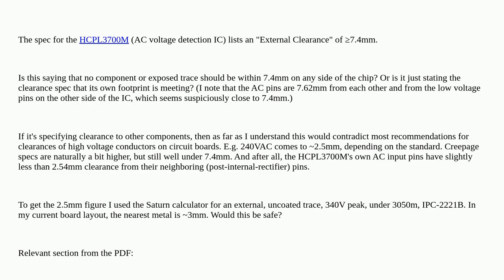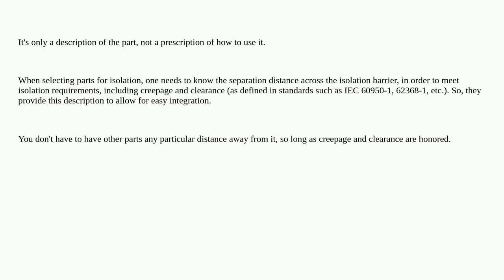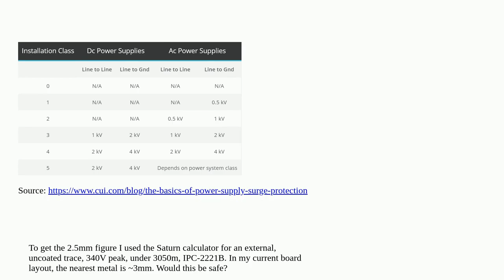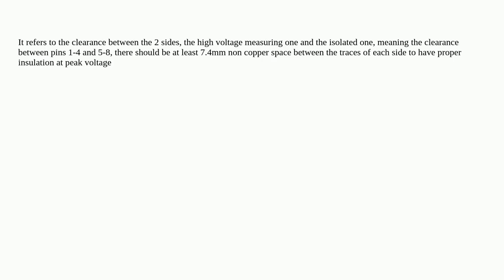Electronics: How to interpret External Clearance spec on HCPL3700M IC?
How to interpret External Clearance spec on HCPL3700M IC?

A special thanks goes out to the community

  specifications clearance pcb-design creepage pcb